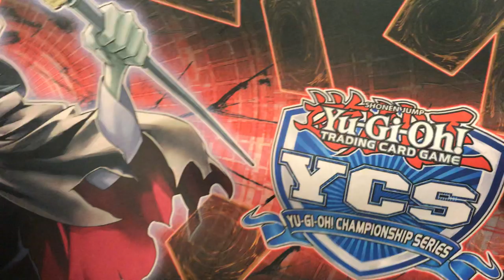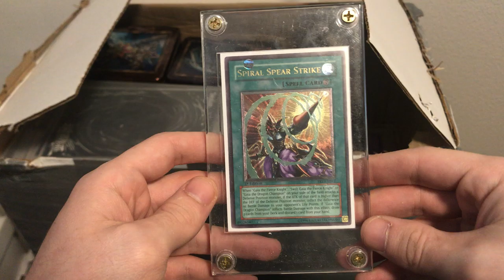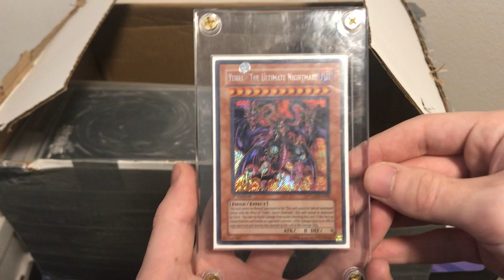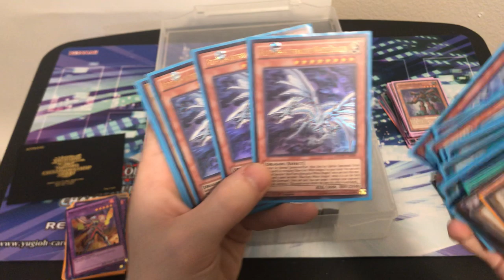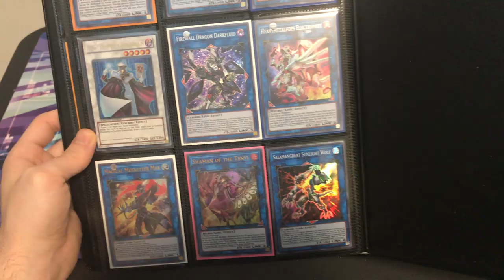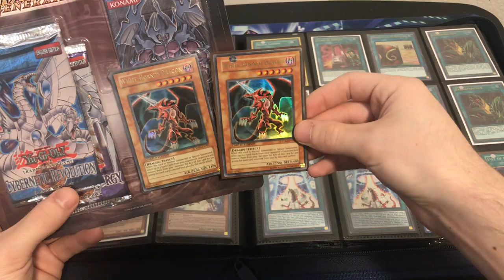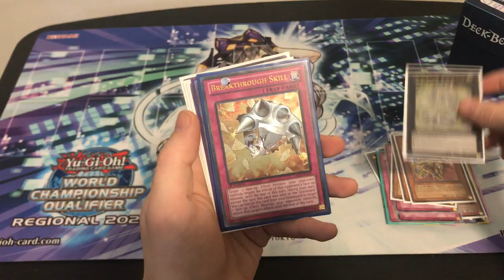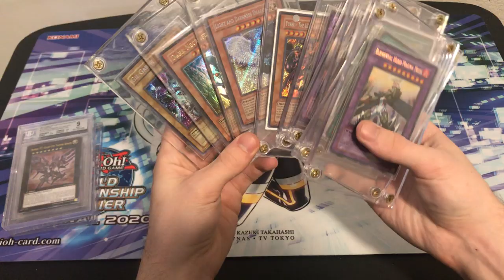YuGiOh Huge Collection Mailday | Classic Holos Ghost Rares Ultis